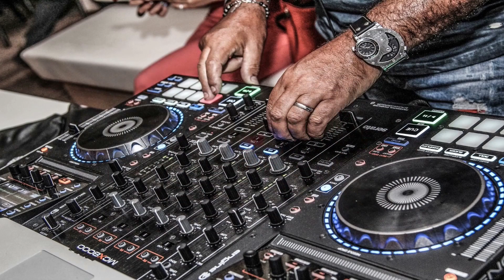04.12.2022 Schwarzwald Adventskalender von Schwarzwaldradio mit Gewinnspiel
Heute am Sonntag 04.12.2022 öffnen ich mit Euch zusammen.
Das 4 Türchen vom Schwarzwald Adventskalender von Schwarzwaldradio.

Der Rechtsweg ist ausgeschlossen. Eine Barauszahlung ist ausgeschlossen. Die Preise wurden auf Grund des Sponsoring der Firmen zur Verfügung gestellt und wird von IT-Marketing EM nach Auslosung verschickt.
Die Teilnahme ist bis zum 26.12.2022 möglich.
Der Gewinner wird nach dem Zufallsprinzip unter allen Einsendern ausgelost bis zum 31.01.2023 und per Email/SMS benachrichtigt.
Wenn nach 5 Werktagen keine Reaktion auf die Email/SMS kommt,
verfällt der Gewinn und es wird der nächste Gewinner ausgelost.
Das ganze wird so lang wiederholt bis ein Gewinner sich erfolgreich gemeldet und seinen Gewinn erhalten hat. Durch die Teilnahme am Gewinnspiel wird zusätzlich folgendes akzeptiert: Die mitgeteilten Daten (vollständiger Name, Mailadresse und Telefonnummer) des Teilnehmers werden für eigene Werbezwecke von "Benjarah" und "Radio Benny on Air" genutzt. Die Teilnahme ist ab 18 Jahren. Viel Spaß und Erfolg.